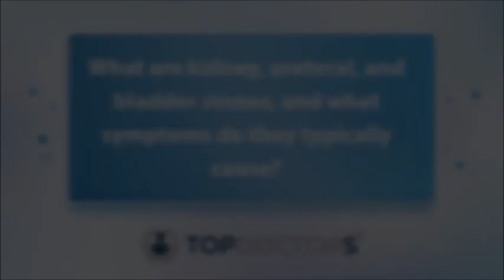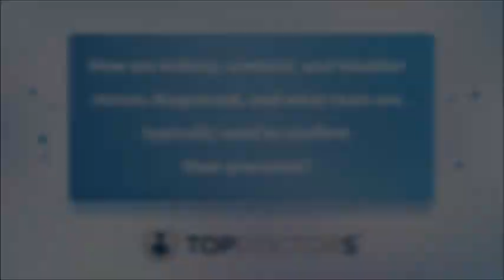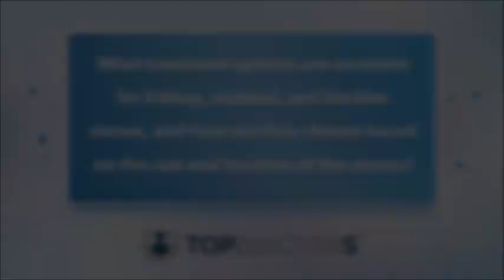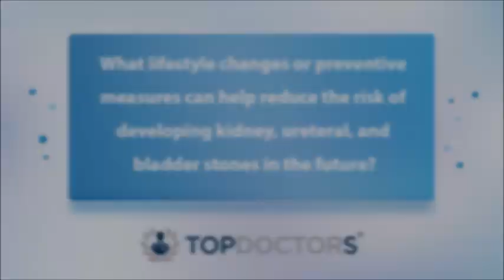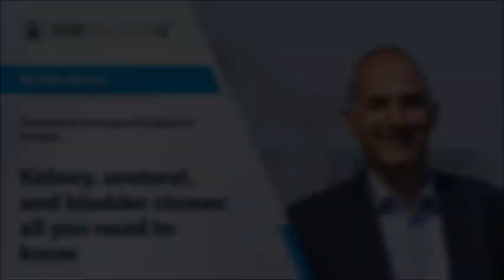Kidney, ureteral, and bladder stones: all you need to know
Distinguished consultant urological surgeon Mr Ken Anson discusses everything you need to know about urinary stone disease, including symptoms, treatment options and lifestyle changes which can help to reduce the risk of developing the stones.

00:00 What are kidney, ureteral, and bladder stones, and what symptoms do they typically cause?
01:29 How are kidney, ureteral, and bladder stones diagnosed, and what tests are typically used to confirm their presence?
02:33 What treatment options are available for kidney, ureteral, and bladder stones, and how are they chosen based on the size and location of the stones?
04:08 What lifestyle changes or preventive measures can help reduce the risk of developing kidney, ureteral, and bladder stones in the future?